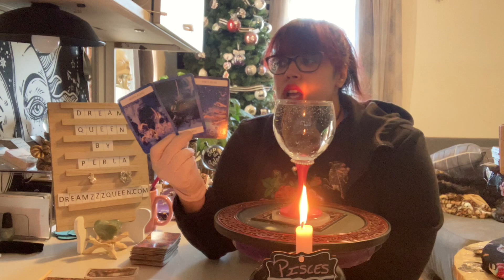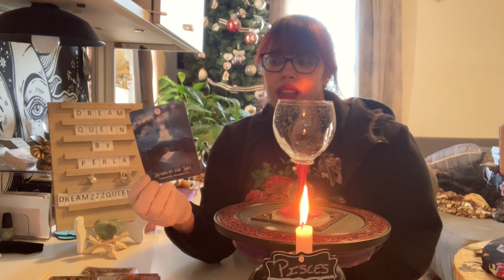PISCES ♓️ ~INTUITIVE ENERGY READING~NOVEMBER/DECEMBER 2022(PERLA’S GIFT,TAROT,ORACLE)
Thank you for coming, messages are with the intention to bring clarity and guidance for those who seek it…